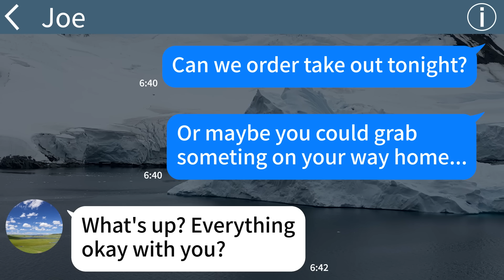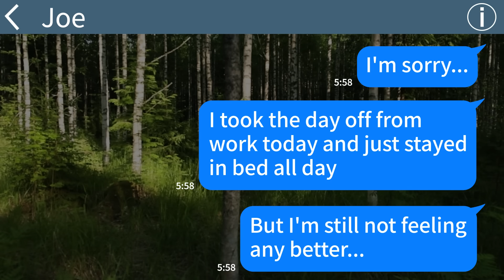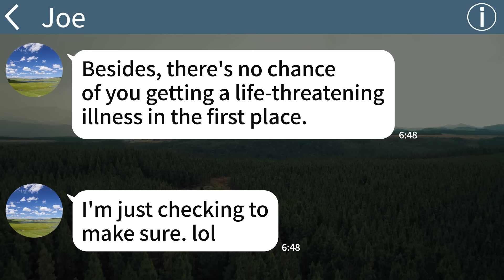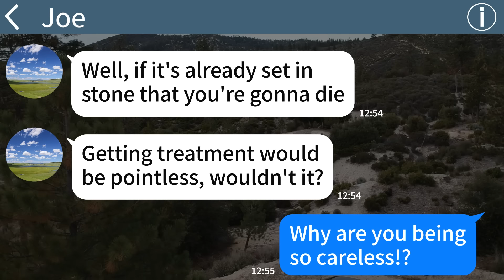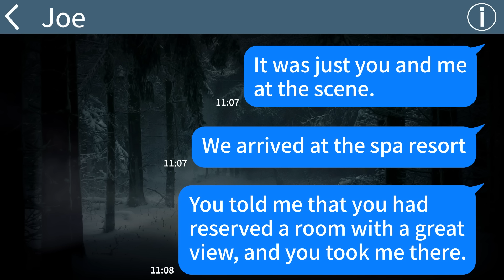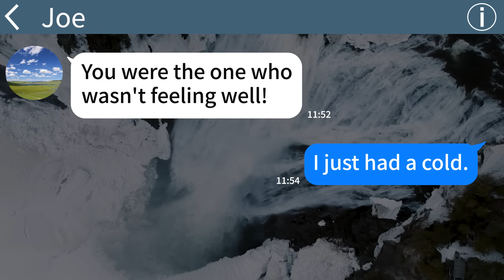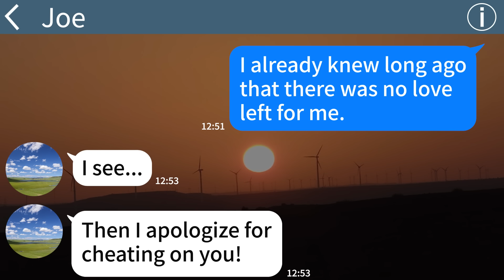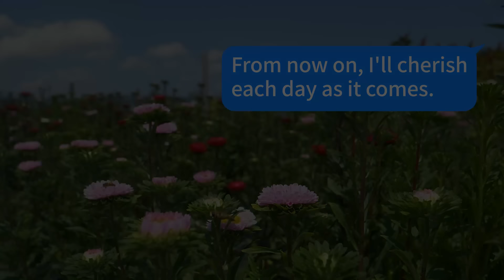【Apple】The moment my husband found out I only have 3months left to live, he pushed me down the...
【Apple】The moment my husband found out I only have 3months left to live, he pushed me down the stairs...